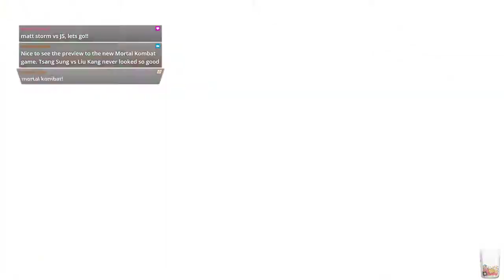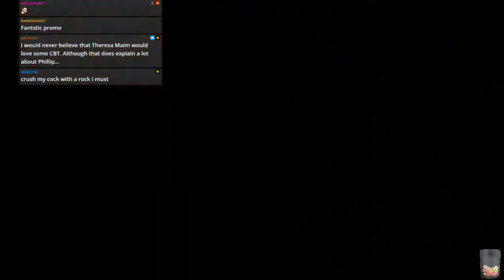WWE 2k19 - JFW Efed - CLAW - Episode 50